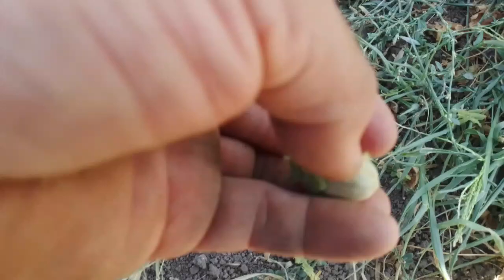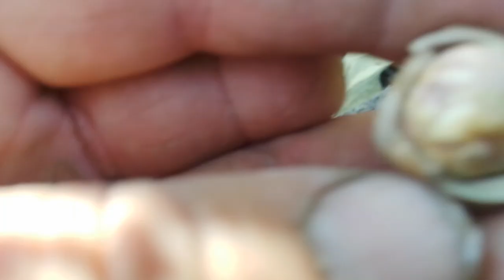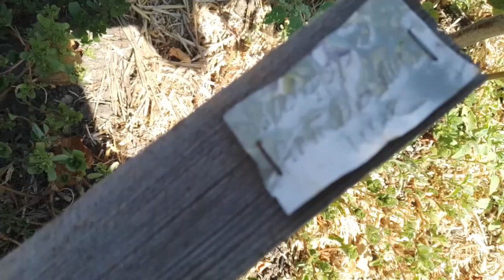23.08.24✖️ Фундуки Нової ''Миколаївської селекції''🌰😲 знайшли смачний горіх👍🏼🤔